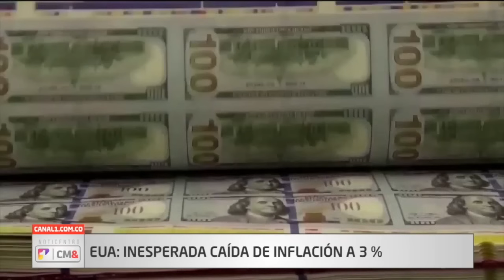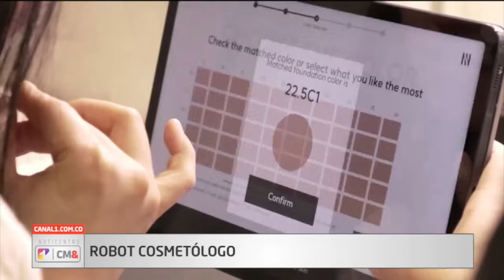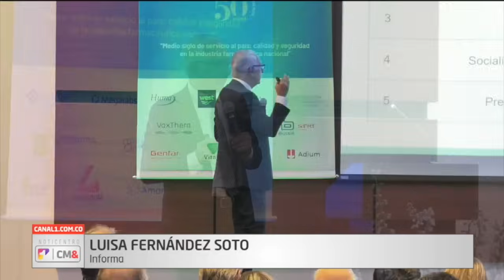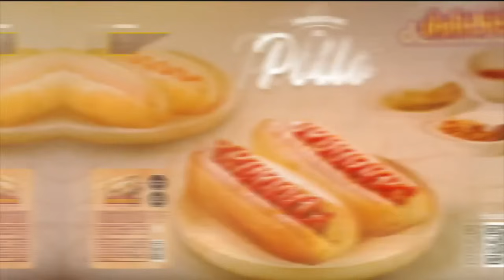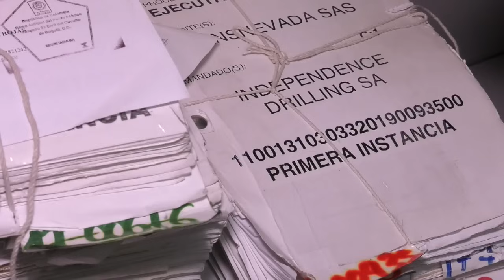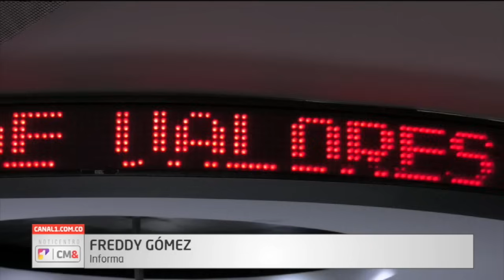NotiCentro 1 CM& Emisión Central 11 julio de 2024